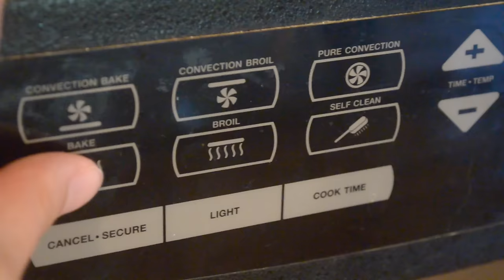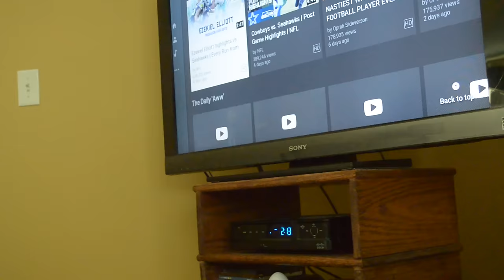Solitary Activities for Introverts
Rena is here to give you some activity ideas for introverts (or others) to do after feeling drained from external stimuli.  What do you like to do?